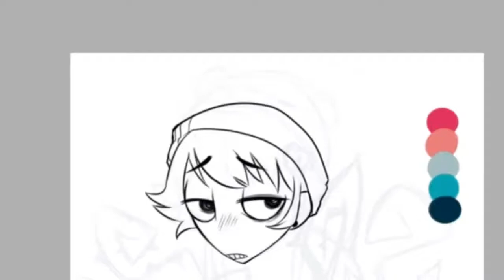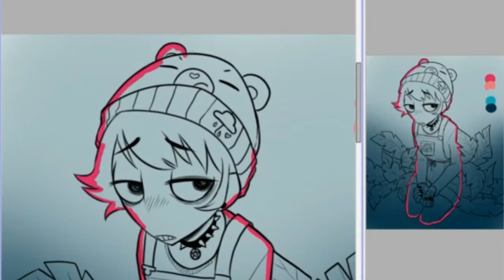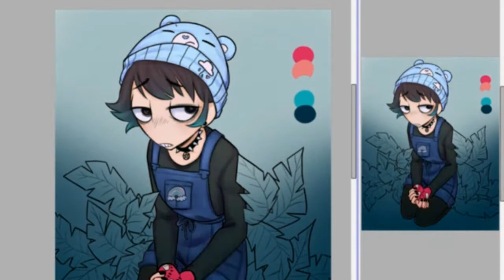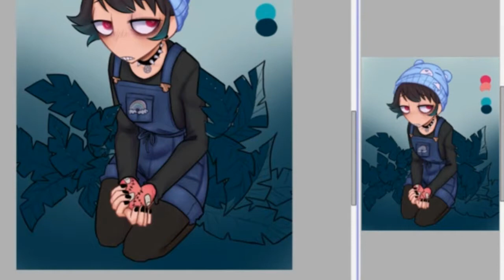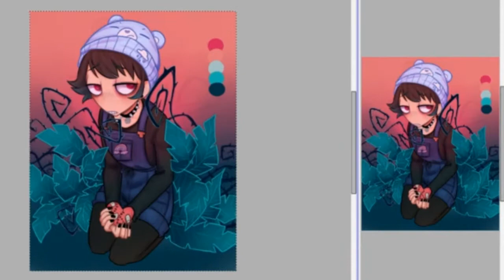Jeremy Blake - ' Depression is Here.'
Curated, music only playlists. Audiophile, Digital Mastering to highest professional standards. Audio post production, is the process of fusing the collective sounds in your audio mix, maintaining balance across the entire recording, and preparing the finished music project for broadcast distribution. All sound recordings are Creative Commons.

---SOCAN---
NO Tunecore.